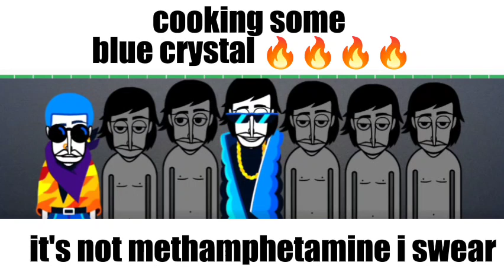me when blue crystal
the game is incredibox